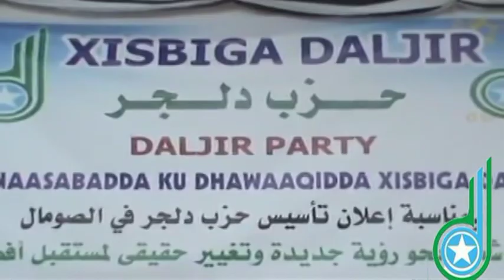heesta Daljir 2016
Uploaded BY Fu'ad Ali